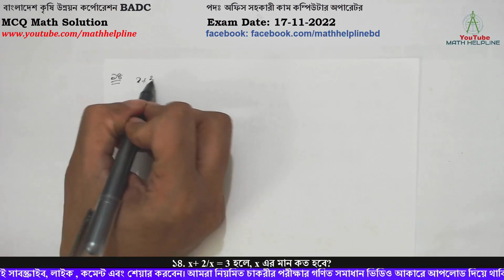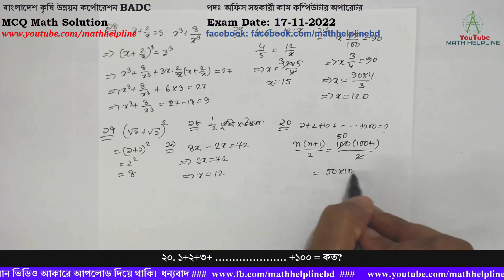বাংলাদেশ কৃষি উন্নয়ন কর্পোরেশন BADC দঃ অফিস সহকারী কম্পিউটার অপারেটর MCQ Math Exam Date: 17-11-2022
বাংলাদেশ কৃষি উন্নয়ন কর্পোরেশন BADC
পদঃ অফিস সহকারী কাম কম্পিউটার অপারেটর
১৪. x+ 2/x = 3 হলে, x এর মান কত হবে?
১৫. 4:5 = 12: x  হলে, x  এর মান কত?
১৬. ৯০ কোন সংখ্যার ৭৫%?
১৭. √১ + √১ এর বর্গ কত?
১৮. ত্রিভুজের ক্ষেত্রফল নির্ণয়ের সুত্র কেনাটি
১৯. কোন সংখ্যার ৮গুণ থেকে ২ গুণ বিয়োগ করলে ৭২ হয়?
২০. ১+২+৩+ +১০০ = কত?